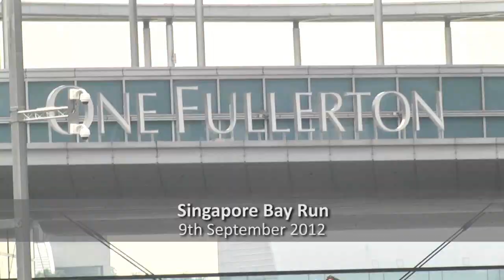Singapore Bay Run 2012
Date: Sunday, 9 September 2012
Venue: Flag-off at Esplanade Bridge
Time: 5.15am to 12pm

This annual mass running event is the largest in Singapore and jointly organised by SAFRA and The Army. The event comprises both the competitive 21-km half-marathon and 10-km routes. The social runners can participate in the non-competitive 5 km Fun Run as well.

The event aims to promote healthy lifestyle and reinforce SAFRA and the SAF's emphasis on physical fitness. Over the years, participation has grown from 15,000 when it first started in 1992 to about 70,000 last year.

Participants will get to enjoy a unique route taking them over the new downtown around the Marina Bay area as well as pass historical places. Participants will also be entertained by the street side performances along the various running routes. The fun continues with stage performances at the end point carnival and complemented with various merchandise stalls offering promotional discounts on the wide range of sports related products.